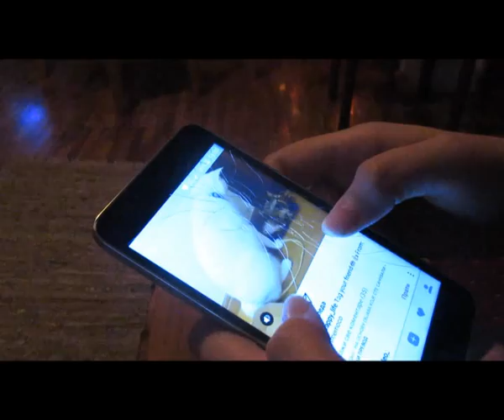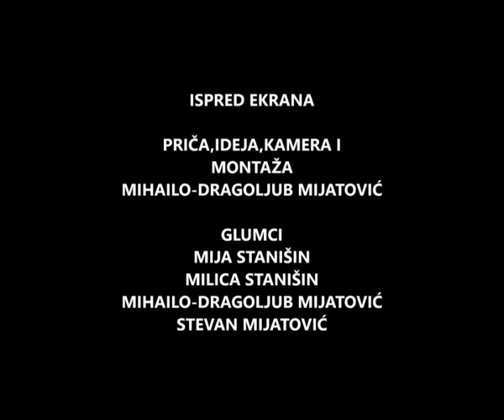08 Ispred ekrana